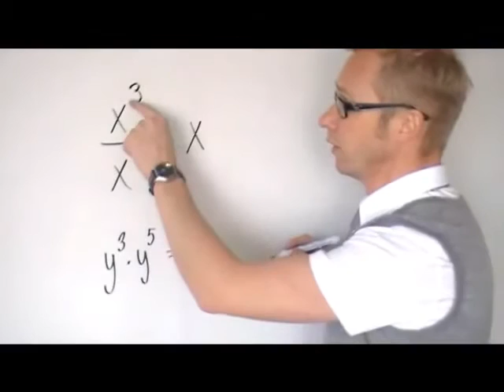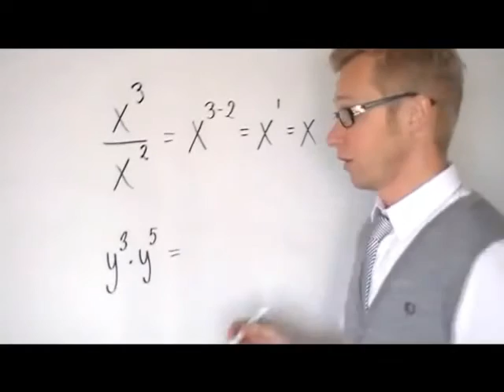Förenklingar med potenser